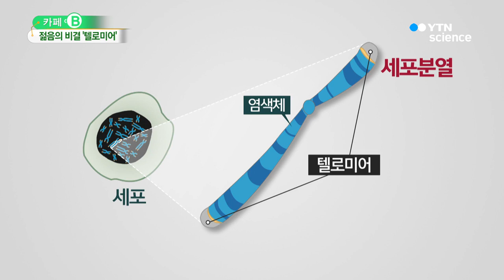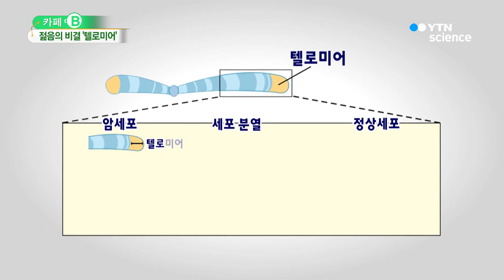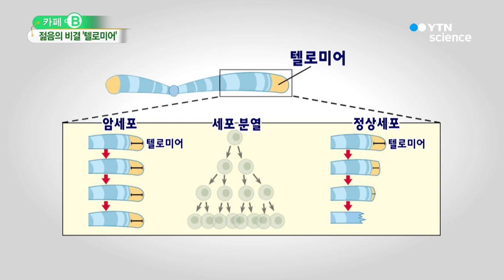늙지 않고 젊음 유지…노화의 열쇠 '텔로미어' / YTN 사이언스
늙지 않고 젊음 유지…노화의 열쇠 '텔로미어'

■ 이성규 / 과학뉴스팀 기자

[앵커]
사이언스 투데이 개편을 맞아 바이오 분야 핫이슈나 트렌드를 알아보는 '카페 B'입니다.

매주 이 시간 저희와 함께할 바이오 길라잡이 이성규 기자 나왔습니다.

'카페 B'의 'B'는 바이오를 의미하는데요.

궁금하지만 다소 어려운 바이오 이슈를 재미있고 알기 쉽게 풀어나가 보려 합니다.

신경은 앵커는 바이오 하면 어떤 이슈가 떠오르는지요?

[앵커]
네, 바이오 하면 언론에 가장 많이 등장하는 용어가 DNA잖아요. DNA, 즉 유전자를 조작하는 유전자 가위도 생각나고 줄기세포도 떠오르네요.

네, 말씀하신 것처럼 다양한 이슈가 있을 텐데요.

이번 시간에는 어르신들이 궁금해할 만한 주제에 대해 다뤄볼까 합니다.

[최길수(77) / 노인정 총무 : 백 살을 살든 이백 살을 살든 건강하게 치매 없이, 잘 먹고 소화 잘하고 오래 살면 깨끗하게 살면 이백 살 살아도 뭐라 할 사람 없죠.]

진시황은 불로초를 찾기 위해 평생 노력을 기울였는데요.

늙지 않고 젊음을 유지할 수 있는 비결, '텔로미어'에 대해 알아보겠습니다.

[앵커]
텔로미어, 다소 어려운 용어인데요.

텔로미어가 무엇인지부터 설명 좀 해주시죠.

네, 텔로미어는 유전정보를 담고 있는 염색체의 양쪽 끝 부위를 말합니다.

염색체 끝 부분에 마치 모자처럼 달라붙어 염색체가 손상되는 것을 막아주는 역할을 하는데요.

텔로미어 발견 공로로 지난 2009년 노벨 생리의학상을 수상한 엘리자베스 블랙번 교수의 설명 들어보겠습니다.

[엘리자베스 블랙번 / 2009년 노벨생리의학상 수상자 : 우리는 텔로미어를 구두끈의 끝 부분이라고 생각합니다. 염색체를 구두끈이라고 가정한다면 끈이 풀리지 않도록 보호하는 끝 부분 딱딱한 부위를 텔로미어라고 할 수 있습니다.]

[앵커]
아, 그러니깐 텔로미어는 염색체를 보호하는 역할을 하는 거다, 여기까진 이해가 됐습니다.

그런데 노화하고는 어떤 연관성이 있는 건지요?

우리가 늙는다는 건, 인체를 구성하는 기본 단위인 세포가 늙어서인데요.

세포가 늙는다는 의미는, 세포 분열을 더는 하지 못한다는 의밉니다.

세포가 분...